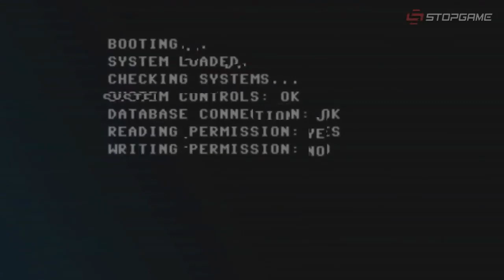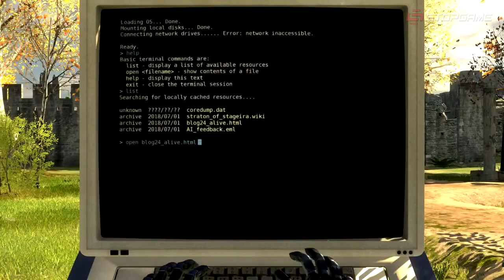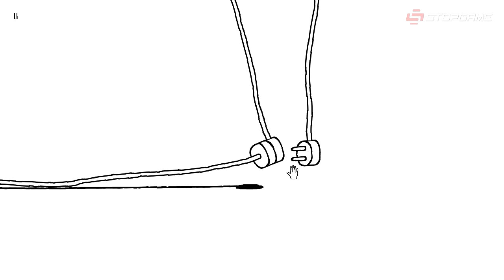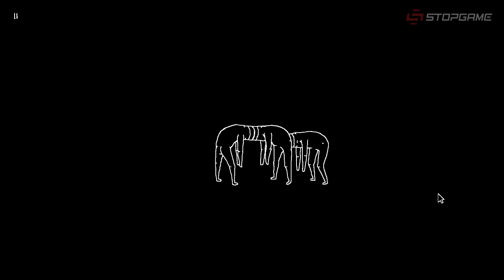Индикатор №46 [Дайджест инди-игр] - A Druid's Duel, Plug & Play, Hotline Miami 2, Shelter 2...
В сорок шестом выпуске инди-дайджеста "Индикатор" вас ждут:

 - Gish внезапно оброс ачивками;
 - Routine скорее жива, чем мертва;
 - пачка интересных анонсов и трейлеров;
 - Environmental Station Alpha выйдет уже в апреле.

Препарационная:
 - A Druid's Duel - шахматы и друиды;
 - Plug & Play - современное искусство и розетки;
 - Woolfe: The Red Hood Diaries - как Красная Шапочка с Волком-инженером боролась;
 - Hotline Miami 2: The Wrong Number - неон, кровища и хардкор;
 - Shelter 2 - рыси в дикой природе;
 - Hand of Fate - настольные игры наступают.

Модник:
Battle Royale - орду игроков сбрасывают на остров и заставляют там убивать друг друга. В живых останется только один!